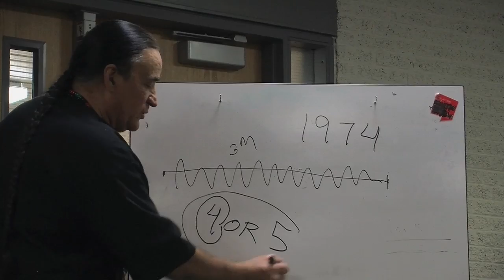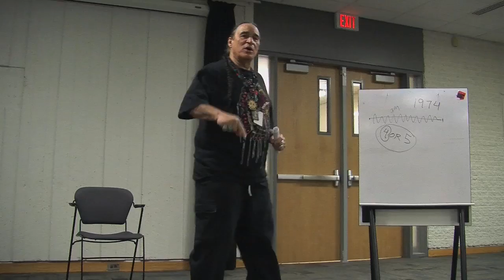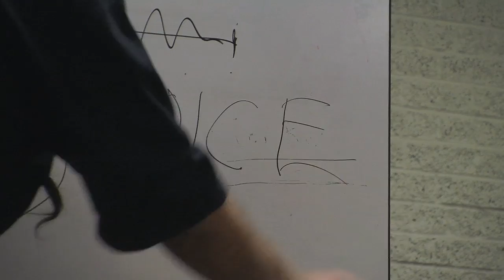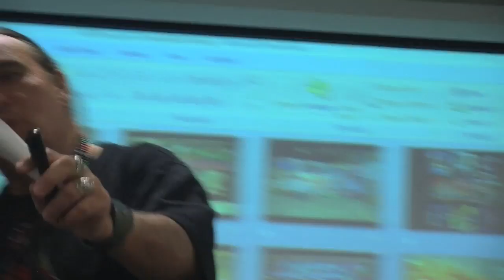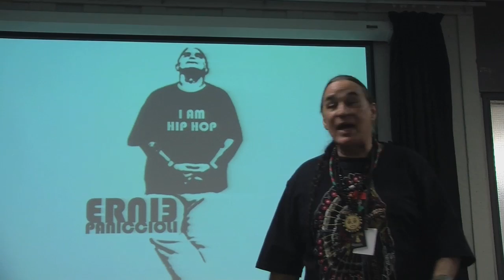L.I.V.E. Hip Hop Festival ART & TALK - PART 3 - Ernie Paniccioli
Live to Inspire Via Education - Part 3 of 8 featuring Ernie Paniccoli speech at the L.I.V.E. Live to Inspire Via Education Hip Hop festival -- opening night event speech on Monday Feb 28th 2011 on Ryerson University campus, student organized free event presented by the Urban Hip Hop Union, legendary photographer speaks on Hip Hop's origins 1974, art and culture, Military Industrial complex, President Obama, Vietnam War era, street knowledge, Afrika Bambaataa, Book of Genesis, record labels, arrest story, & more... Audio clip heard on CKLN 88.1 FM Word of Mouth Wednesday March 9th 2011 mp3

September 2010 "Hip Hop has always been with us" Ernie Paniccioli appeared at So Much Things To Say MANIFESTO Speaker Series - 30 min. speech video

TUNE IN To The Brother Ernie 3rd Eye Studio with Ernie Paniccioli on Positive World Radio Network pwrnradio.com